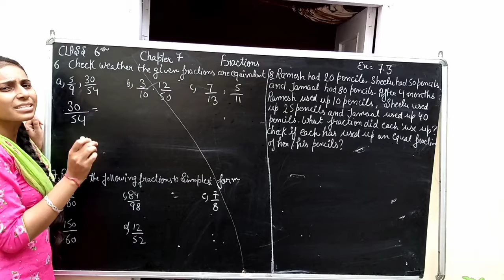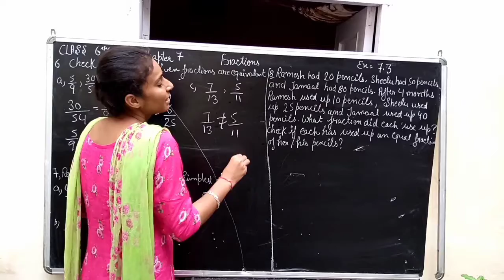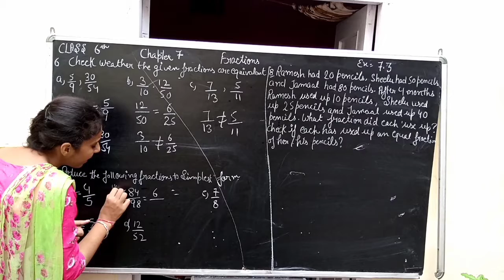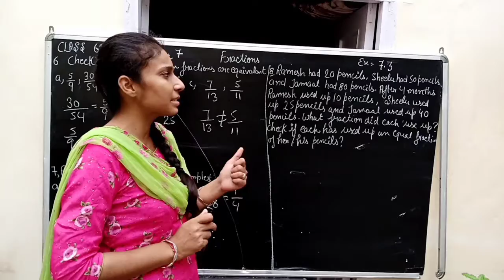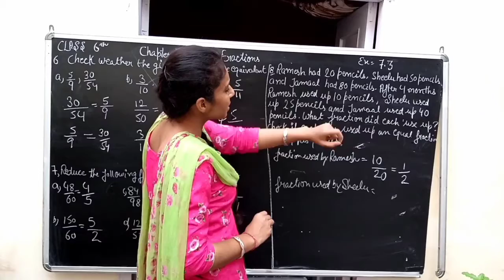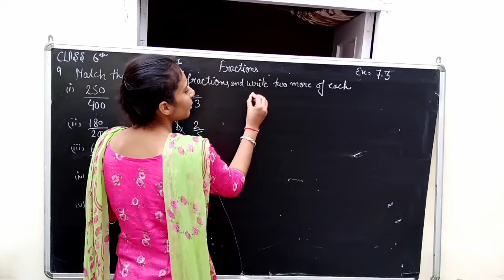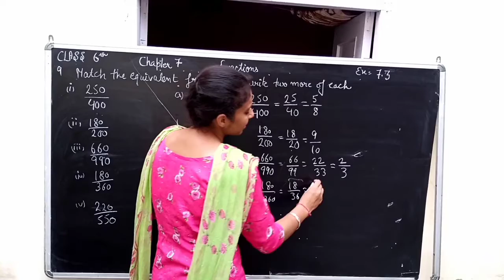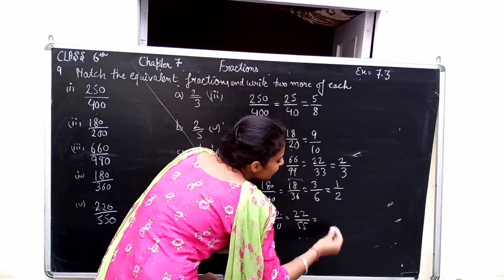Math Class 6th Chapter 7 Fraction exercise 7.3 question 6 to 9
Translation sentences Easy learn English part 1

Translation sentences Easy learn English part 2

Translation sentences Easy learn English part 3

table link

7th class maths book pdf

7th class maths textbook state syllabus

6th class maths syllabus

Math class 6th chapter 7 Fraction exercise 7.3 question 3 to 5
class 7th
Rational numbers Exercise9.1 question 1 to 4
Math Class 6th Chapter 7 Fraction exercise 7.3 question 1 and 2 complete solution
Math class 7th chapter 10 construction ex. 10.2 question 1 to plete solution with construction
Next